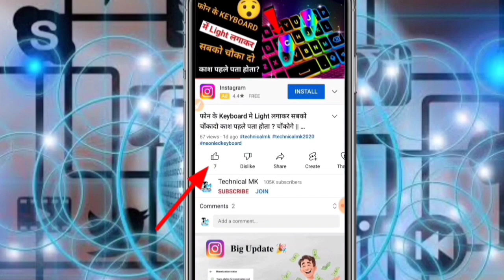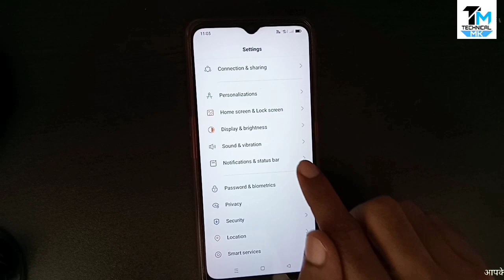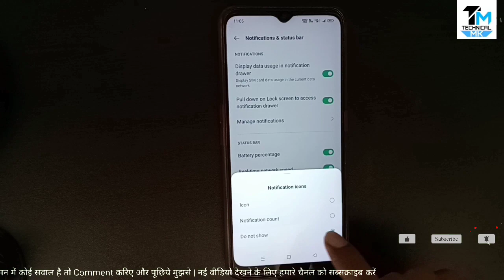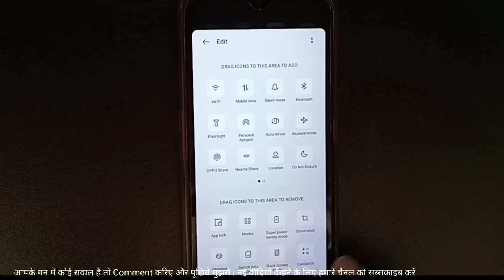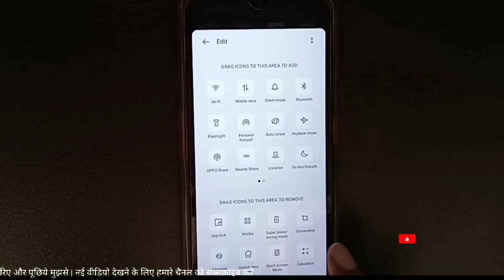Mobile Status Bar Change Setting | Phone Status Bar Change | Mobile Status Bar lcons Setting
Hello dosto is video me maine mobile status bar tips
and tricks ke bareme bataya hai phone status bar tips
and tricks sikhne ke liye video pura dekhe mujhe
ummid hai apko video pasand aayege video ko like or
share zarur kare.